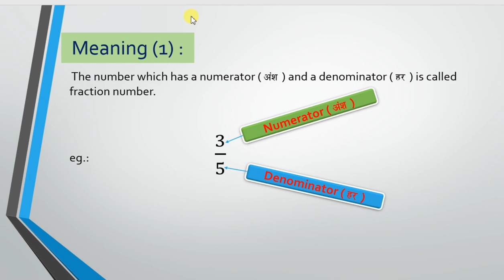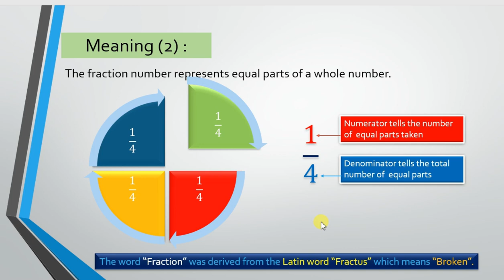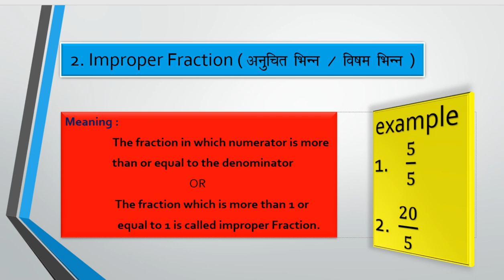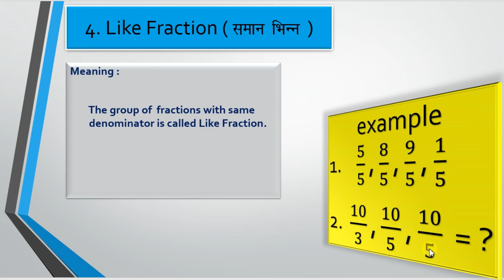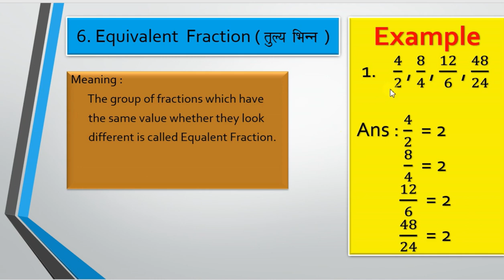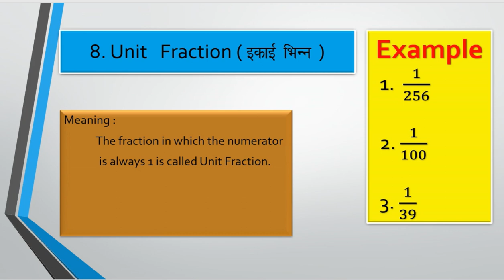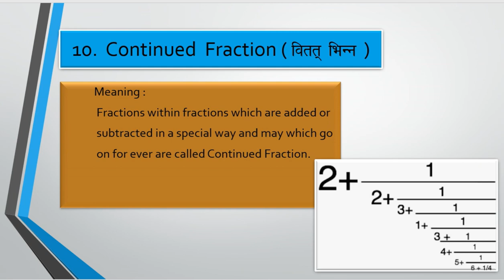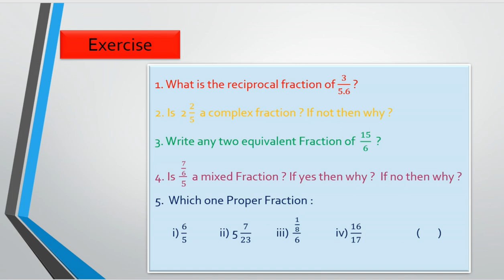Competitive Math Ch-1 P-3 (Number System) Fraction and its 10 types भिन्न और भिन्न के 10 प्रकार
I am Praveen Jangid. I have been teaching Business Study , Economics , Competitive English Grammar and Competitive Maths at my coaching since 2009.
           I started my YouTube channel “ Competitive Exam Guruji “ in 2018 to share my teaching experience in the easiest way with all of you.

           Today , in this video , I am teaching you about fractions and it’s 10 types.

                                    Fraction

                 The number which has a numerator ( अंश ) and a denominator ( हर ) is called fraction.

                                           OR

The number which is used to divide something into equal parts is called fraction

                   Types Of Fraction ( भिन्न के प्रकार )

1. Proper Fraction ( उचित भिन्न ) :

          The fraction in which numerator is less than its denominator is called proper fraction.

2. Improper Fraction ( अनुचित भिन्न ) :

          The fraction in which the numerator is more than its denominator is called improper fraction

3. Mixed Fraction ( संयुक्त भिन्न ) :

           The combination of Whole Number + Proper Fraction is called Mixed Fraction.

4. Like Fraction ( सम भिन्न ) :

            The fraction in which all the denominators are same is called Like Fraction.

5. Unlike Fraction ( विषम भिन्न ) :

              The fraction in which all the denominators are different is called Unlike Fraction.

6. Equivalent Fraction ( तुल्य भिन्न ) :

              The  group of fractions which have the same value whether they look different is called Equivalent fraction.

7. Complex Fraction ( मिश्र भिन्न ) :

              The fraction in which numerator or denominator or both contain a fraction is called Complex Fraction.

8. Unit Fraction ( इकाई भिन्न ) :

               The fraction in which the numerator is always one is called Unit Fraction.

9. Reciprocal Fraction ( व्युत्क्रम भिन्न ) :

                When the numerator and denominator are interchanged then the obtained fraction is called Reciprocal Fraction.

10. Continued Fraction ( सतत / वितत भिन्न ) :

               Fractions within fractions which are added or subtracted in a special way and may which go for ever are called Continued Fraction.